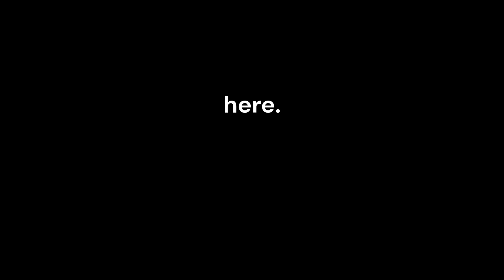Giving Lil Uzi what he wants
susbcribe please i'm beggin